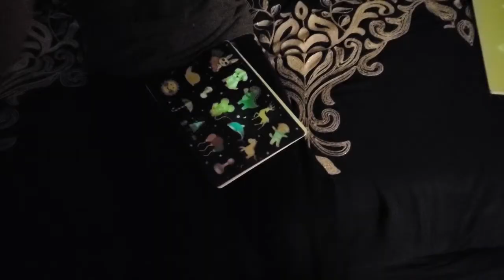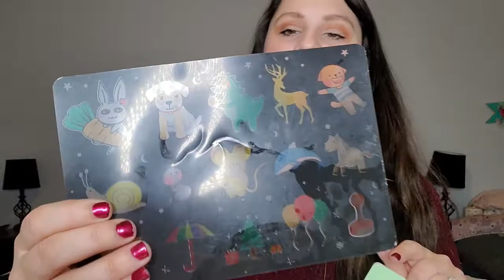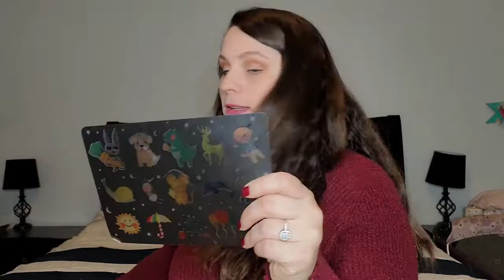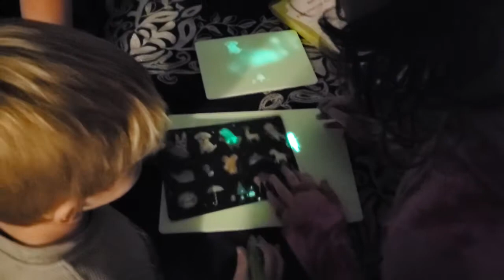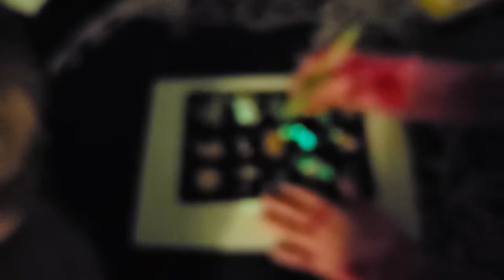Winter indoor play idea | TOHETO Kid magic light Drawing board review | sensory play ideas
Here is a link to the drawing boards: